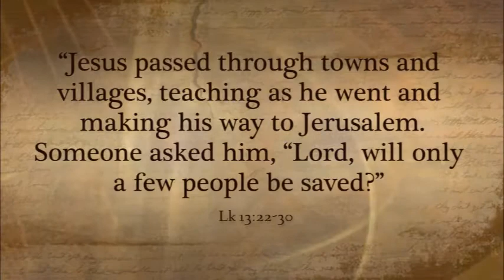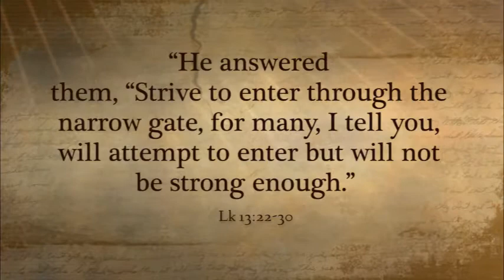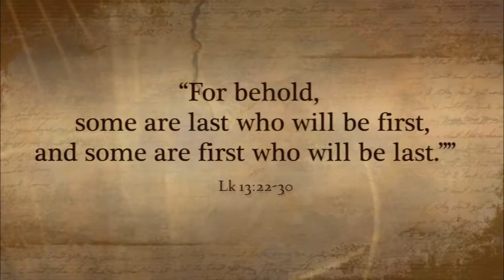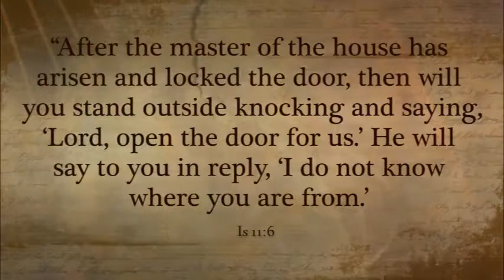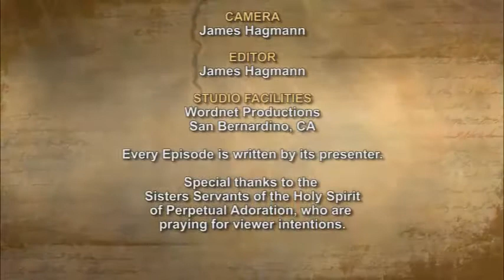iGod today with Dr. Matthew Petrusek; Today's topic: Lord's Mercy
Jesus passed through towns and villages, teaching as he went and making his way to Jerusalem. Someone asked him, “Lord, will only a few people be saved?” He answered them, “Strive to enter through the narrow gate, for many, I tell you, will attempt to enter but will not be strong enough.